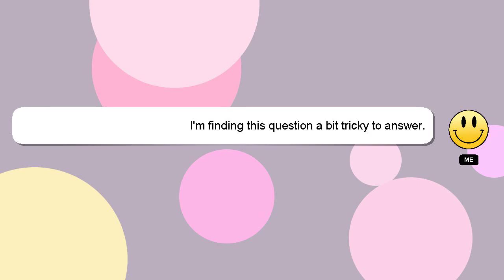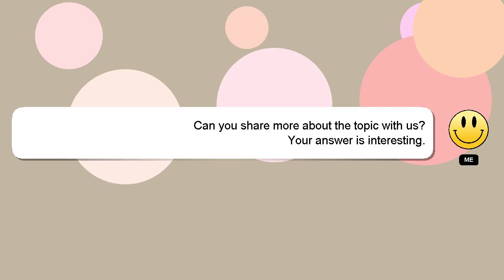How to find shutter count on canon 7d mark ii?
A short overview of who I am, Salutations, my name is Delphi. I help you answer your questions. - How to find shutter count on canon 7d mark ii?

If you require more detailed information, please don't hesitate to comment or chat with me. Your answer will be recognized and valued, and I will 'heart' it to show my appreciation.

*2 What we are experimenting :*